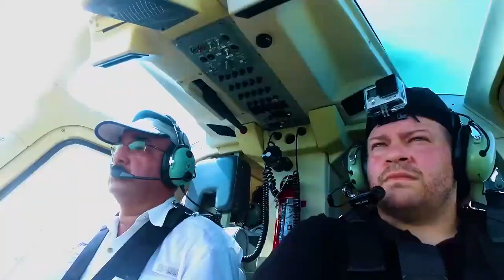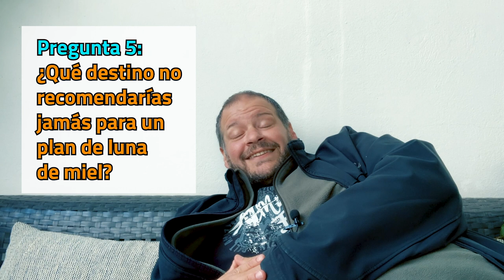IDEAS para un viaje romántico 2020 - TAG VIAJERO ENAMORADO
Junto a varios colegas decidimos hacer este tag del VIAJERO ENAMORADO para mostrarles a qué destinos viajar para celebrar el 14 de febrero si desean celebrar la fecha de los enamorados o como en mi caso, todo lo contrario.